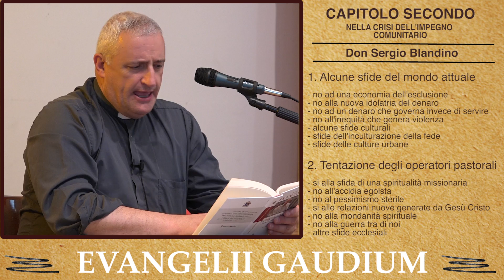EVANGELII GAUDIUM Capitolo Secondo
"Nella crisi dell'impegno comunitario" è il secondo capitolo di EVANGELII GAUDIUM scritto da Papa Francesco, letto e commentato da Don Sergio Blandino parroco di Sant'Antonino di Susa. Alcune sfide del mondo attuale e tentazione degli operatori pastorali fanno da indice alla lettura.